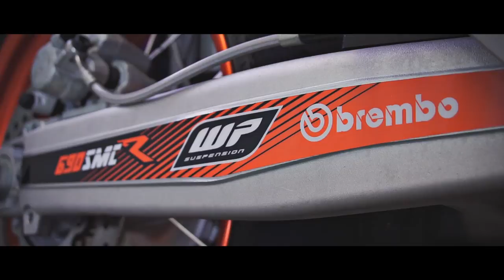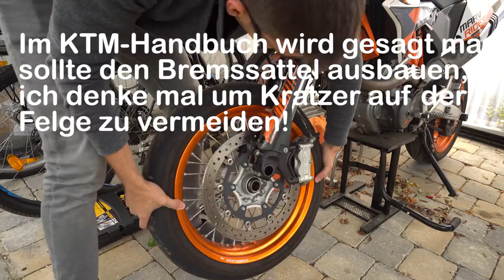KTM 690 Smcr Vorderreifenwechsel Tutorial#5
Der Vorderreifen war mal wieder fällig=D. Da dachte ich mir vielleicht interessiert es ja den ein oder anderen von euch, wie man das relativ günstig gestalten kann.

IHR WOLLT SELBER BIKEP*RNS DREHEN?

Gerne bin ich für konstruktive Kritik offen, bin kein gelernter Mechaniker oder ähnliches!

Hoffe ich konnt dem ein oder anderem helfen.

Meine Motorradausstattung:
✘Mein Öl
✘Meine Spiegel
✘Mein Mikrofon
✘Meine Blinker hinten
✘Mein Kennzeichenhalter
✘Zeta Handguards
✘Meine Handschuhe
✘Mein Mikrofon
✘Meine Helm Kamera
✘Mein Helm